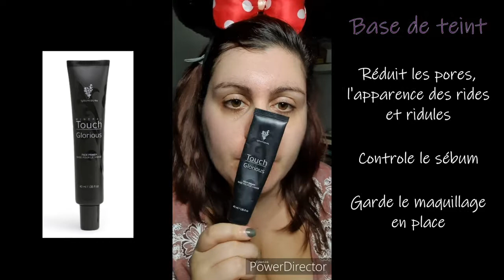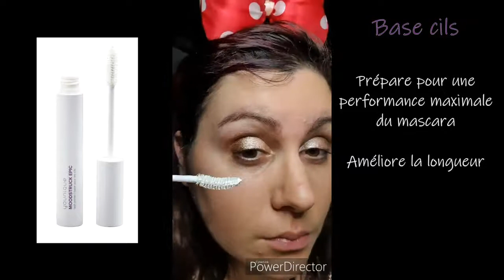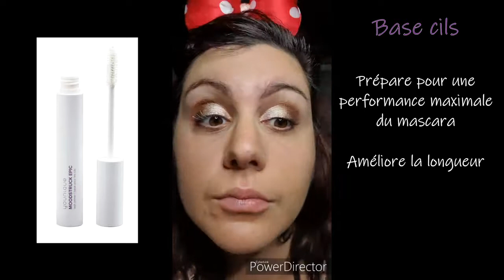Ombres à paupières liquides YOUNIQUE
Hello, on se retrouve pour un make up complet avec les nouvelles ombres à paupières liquides de chez Younique !

Produits :
- Crème hydratante personnalisée de la gamme You.ology
- Base de teint
- Fond de teint poudre POPLIN
- Bronzer SUNSET
- Crayon sourcils MEDIUM
- Base yeux
- Ombres à paupières liquides ORNATE & REVERENT
- Crayon yeux PERFECT
- Base cils
- Mascara Epic BROWN
- Fard à joues SUPPLE
- Splash SNARKY
- Poudre fixatrice

L O G I C I E L : Movavi vidéo éditor 12
M U S I Q U E : Libre de droit
A P P A R E I L : Samsung GS10